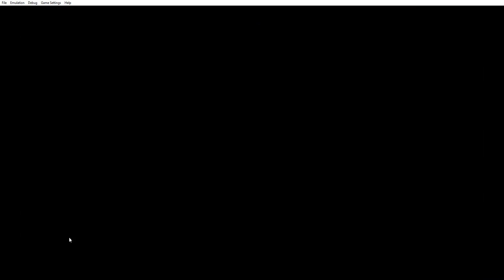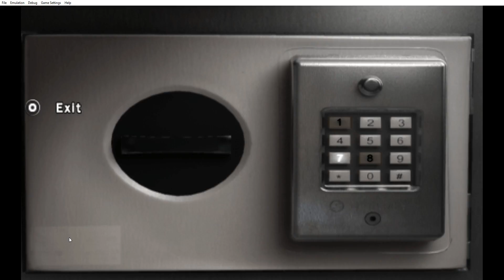PPSSPP Obscure The Aftermath